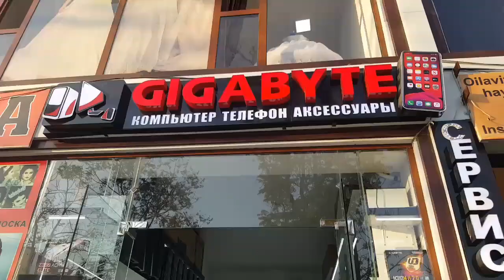GIGABYTE DENAU 2020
..Assalomu alaykum.